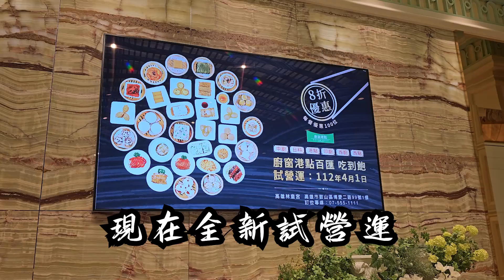【林皇宮新開幕吃到飽】$660廚窗港點Buffet吃到飽！4月全新開幕打8折值得來吃嗎？！掃光全品項完整開箱！2024高雄最新吃到飽！大胃王｜吃播｜mukbang｜高雄｜Eating show｜大食い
2024高雄最新吃到飽！林皇宮廚窗港點全品項完整開箱！大胃王掃光全品項
幫忙追蹤+訂閱YT頻道 🙏🙏感謝

店名:林皇宮 廚窗港點百匯
地址:高雄市鼓山區博愛二路99號1樓
價格: 平日$660+10% 假日$720+10%
          目前新開幕4/1~4/30用餐打8折